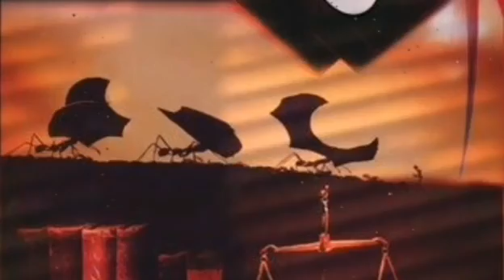Namal Episode 12 (Insaan Dost)/ By Nemrah Ahmad/ Urdu Novel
Plot:
Namal’s story is a complex matrix and summarizing it can do injustice to it. But to get a gist, here it goes. Faris Ghazi (an intelligence officer) is convicted for the murder of his step-brother and wife and attempted murder of his relative Zumar Yousuf. His nephew (bhanja) Saadi Yousuf is convinced of his innocence and ultimately gets him out of the jail. On the other hand, Saadi’s aunt (Phupho) Zumar who also happens to be a district attorney lost her kidneys in the assault and is convinced that Faris is guilty, mostly because of a fake telephone call in Faris’s voice to Zumar prior to the attack. The actual guilty one is Hashim Kardaar (Faris’s first cousin) who, apart from being an accomplished lawyer, owns an inherited oil cartel. Hashim murdered Faris’s brother Waris in order to hide his corruption cases and in order to cover his tracks created the scenario in which Zumar was shot and Faris’s wife was murdered.

Main Characters:
Faris Ghazi, Saadi, Zumar, Hashim, Haneen

Name: Namal
Writer: Nemrah Ahmad